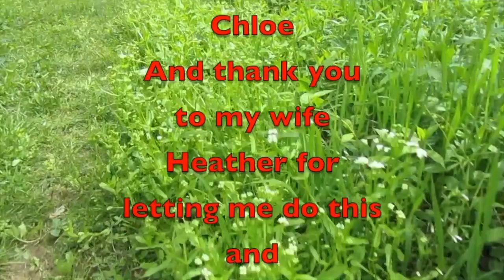Rock Island State Park Review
In this video, Chase and I take an overnight trip to check out Rock Island State Park in Rock Island Tn. Yet another state park that does not disappoint. Views and senary everywhere you look, including wildlife.

Amazon Link
Nomadic Gear Backpack Clip